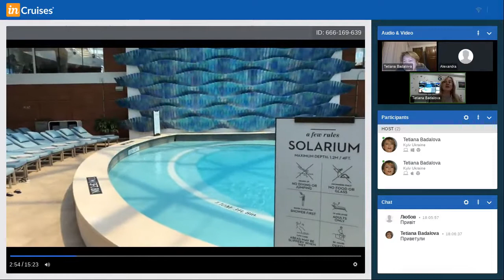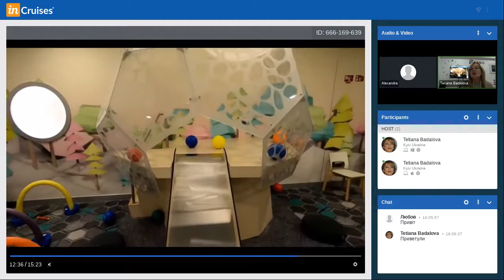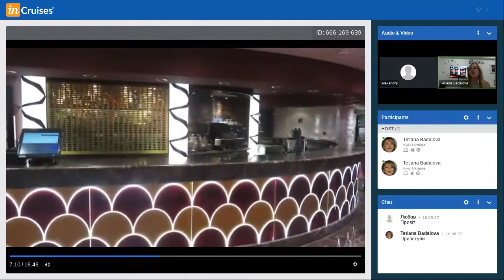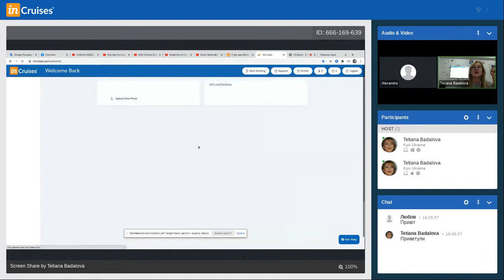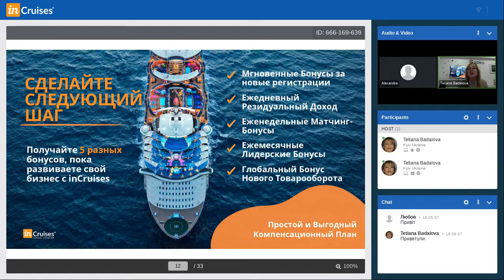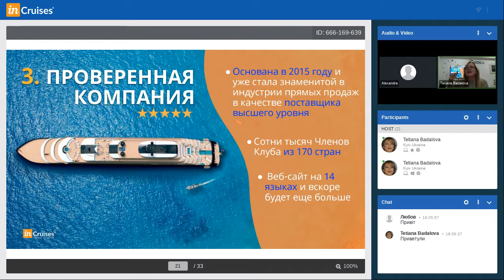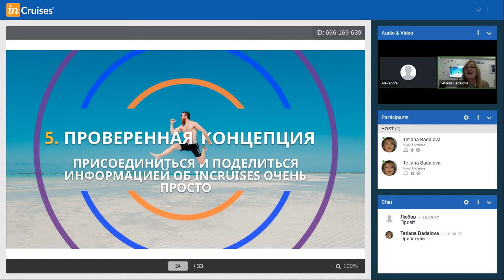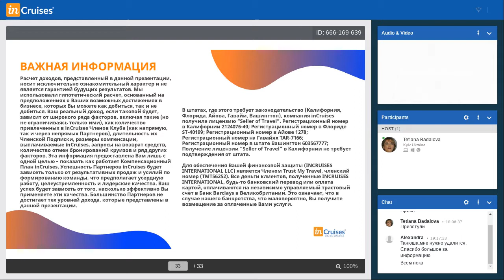Travel Membership Club "inCruises" Инкрузес. Презентация с Татьяной Кравидз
Презентация Инкрузес возможности, меняющей жизни сотен тысяч людей в 178-ми странах к лучшему уже за 5 лет. Может изменить и вашу!